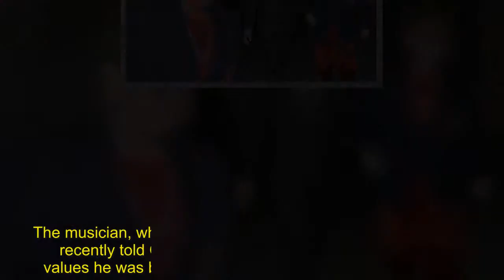Elton John dons vibrant satin trousers on date with David Furnish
He revealed plans to retire in three years so he can spend more time with his family. And Elton John was squeezing in some quality time with his husband amid his epic final tour as he joined David Furnish on a date night in London's Dover Street market on Tuesday. Dressed to impress, the musician, 71, donned a vibrant navy blazer over satin scarlet trousers and a matching vibrant shirt. The Rocket Man hitmaker also donned a pearl necklace and costume jewellery, whilst sporting his trademark flamboyant shades.     Meanwhile, David looked dapper on the outing in a slightly more muted ensemble than his other half, sporting a black pinstripe suit over a pink suit. The pair were enjoying a romantic evening out together, so were not joined by their two sons Zachary, seven, and Elijah, five.  In January, Elton announced his epic Farewell Yellow Brick Road world tour, and will spend three years saying goodbye to fans as he plays more than 300 shows across five continents.Announcing the decision, Sir Elton said his 'priorities have changed', adding that his two sons have changed his and David's lives.'In 2015 we sat down with a school schedule and I thought I don't want to miss too much of this... My life has changed, my priorities have changed and my priority now is my family,' he said.The musician, who has an estimated net worth of $450 million, recently told OK magazine that he is instilling the same values he was brought up with into his children's upbringing.While Elton recognises being well-off will have 'advantages' for bringing up his brood, he said values such as working for what you have is really important.He explained to the magazine: 'They come from a well-off background, which will afford its own advantages.'I came from a very working class background where I had to work for everything I got, and I want to instill those same values in them. But it's harder growing up in this world and David and I are very mindful of that.''They're fantastic young boys, they have good hearts and compassionate, kind personalities.'